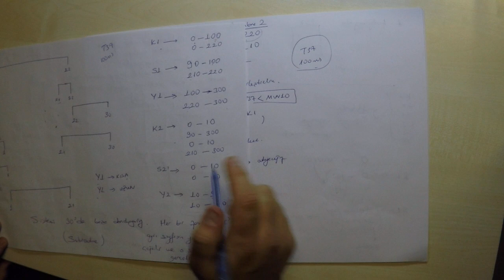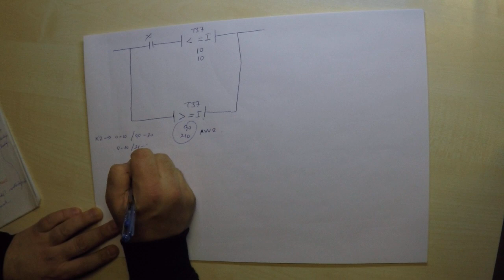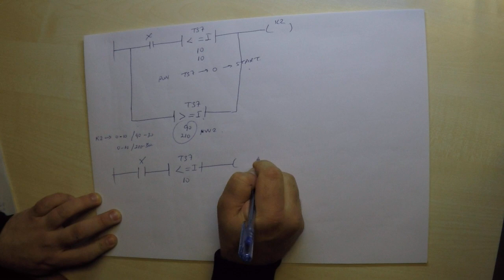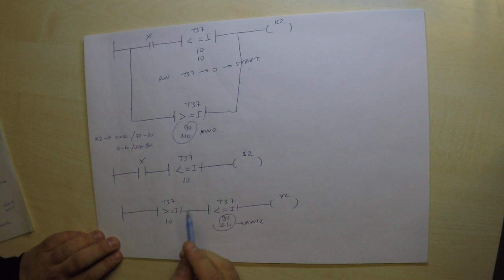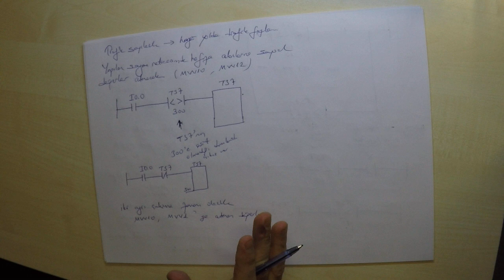EEM446 Programlanabilir Lojik Denetleyiciler Hafta 9v1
MOV blok yapıları örnek üzerinden anlatılmıştır.